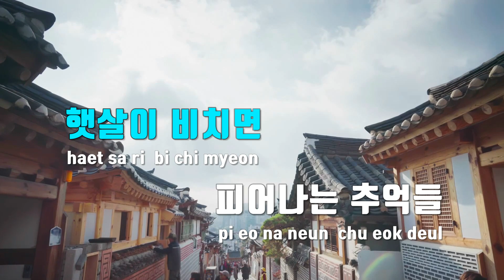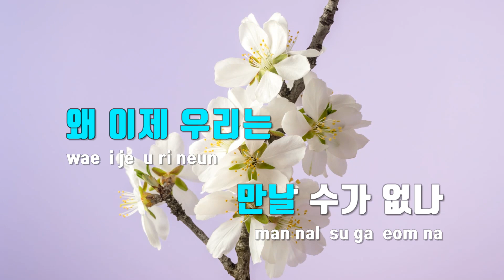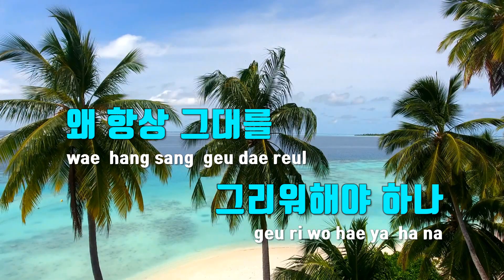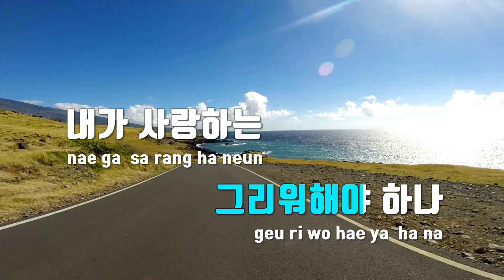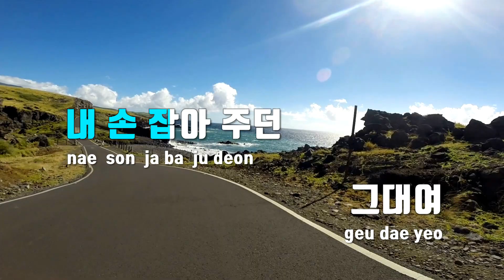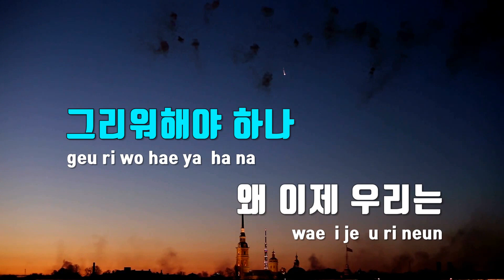[TJ노래방] 그리움의계절 - 김호중 / TJ Karaoke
그리움의계절  --  김호중